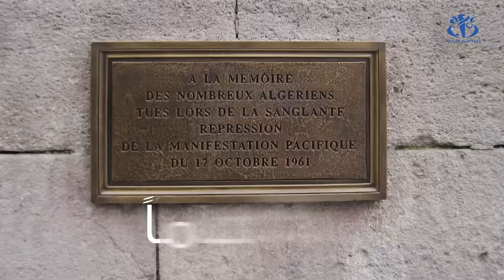مجازر 17 أكتوبر 1961.. الذاكرة الجزائرية لن تنسى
الجزائر(وأج)- تعود ذكرى الـ58 لمجازر 17 أكتوبر 1961 بباريس، والذاكرة الجزائرية لن تنسى جرائم الاستعمار.